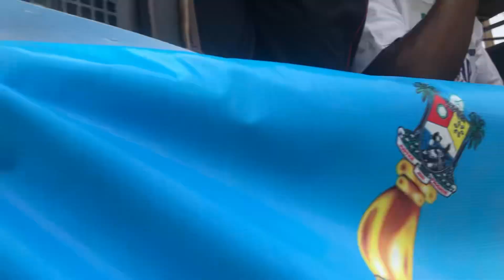WASIU ALABI PASUMA PERFORM OLD HIT TRACK FOR ASIWAJU BOLA AHMED TINUBU AT HIS CAMPAING IN LAGOS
WASIU ALABI PASUMA PERDORM OLD HIT TRACK FOR ASIWAJU BOLA AHNEDT TINUBU